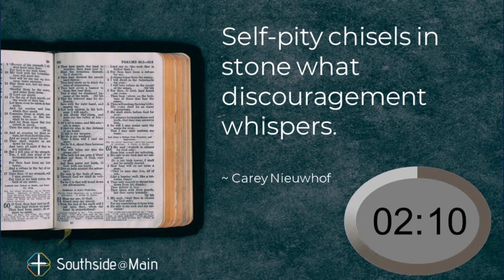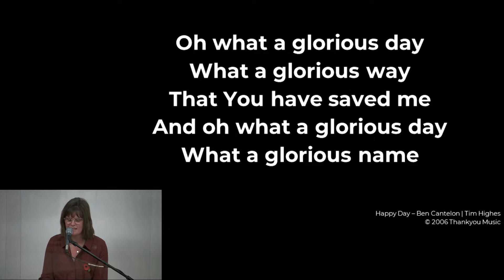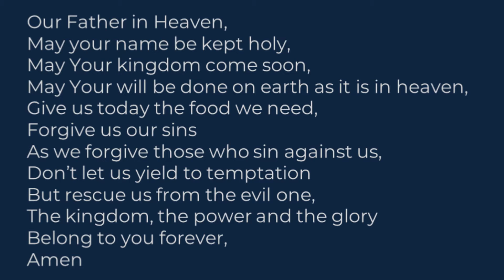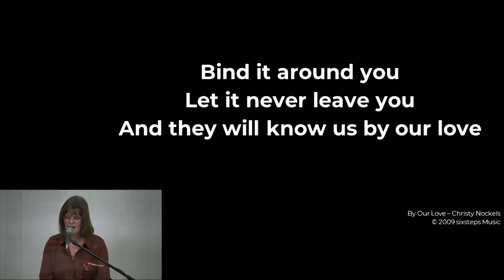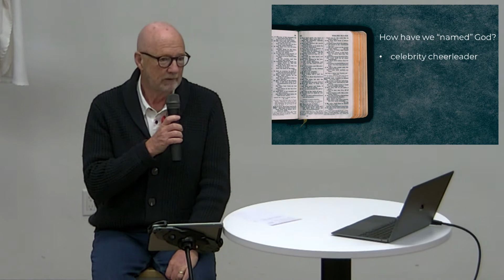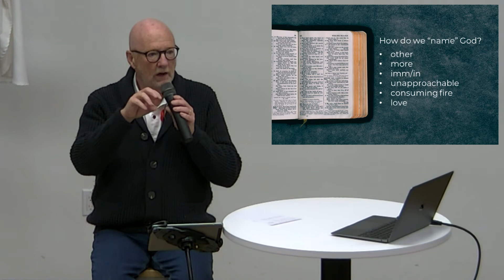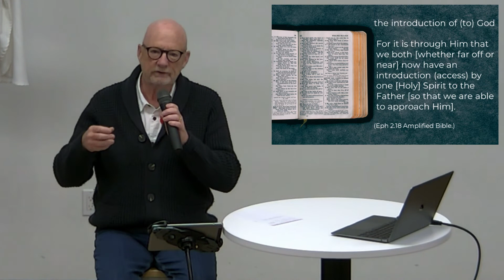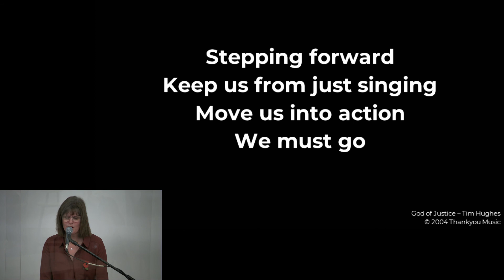Sunday Service November 14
Back To Church? – Serving
We are called into service as followers of Christ and thoroughly equipped to fulfill our responsibilities. As we seek to re-set church what can we unlearn and relearn in these times?

CCLI Copyright Licence #10941 Streaming Licence CSPL081697